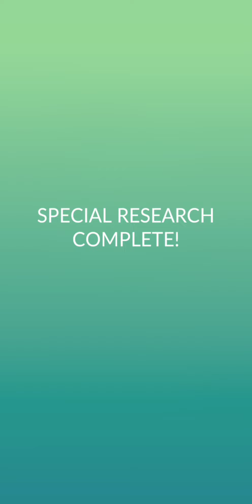Willow🤨wants Shiny 100iv (almost) pokemon evolution.